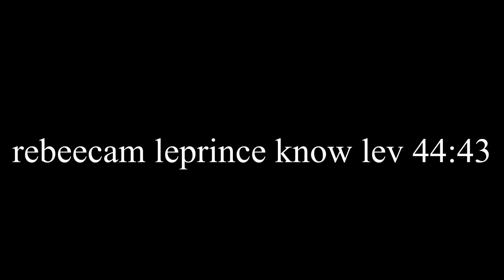know lev. 44:43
happy are the neighborhood of the lord